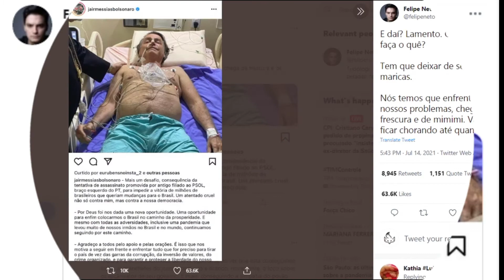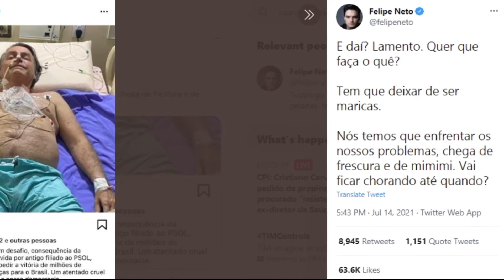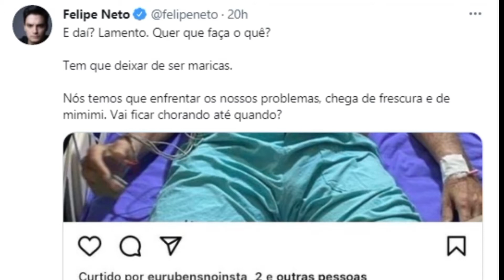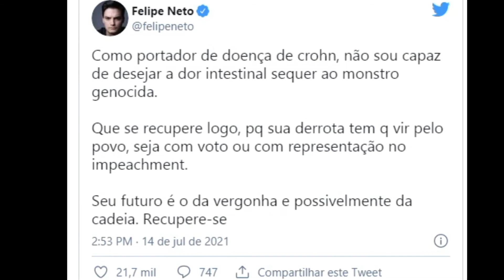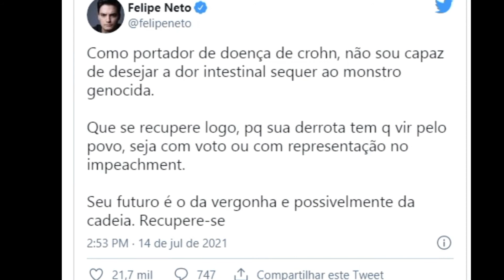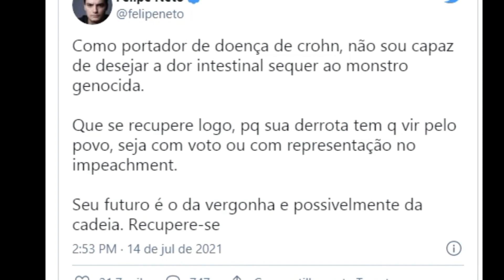Felipe Neto explica por que debochou da internação de Bolsonaro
O youtuber recebeu criticas ao compartilhar um post do próprio presidente e usar palavras dele para comentar o assunto
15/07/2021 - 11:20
Por: Redação

Ele compartilhou um tweet sobre a transferência do chefe de Estado do Distrito Federal para o Hospital Vila Nova Star, na zona sul de São Paulo.

felipe neto e Bolsonaro
Crédito: Reprodução
Felipe Neto explica porque debochou da internação de Bolsonaro
O presidente foi diagnosticado com obstrução intestinal e ao passar por avaliações clínicas, laboratoriais e de imagem, os médicos decidiram o manter internado para um “tratamento clínico conservador”.

Felipe Neto compartilhou a imagem divulgada pelo próprio Instagram de Bolsonaro, com ele num leito de hospital e sem camisa. O youtuber escreveu: “E daí? Lamento. Quer que faça o quê? Tem que deixar de ser maricas. Nós temos que enfrentar os nossos problemas, chega de frescura e de mimimi. Vai ficar chorando até quando?”.